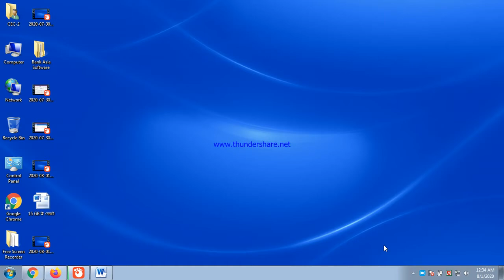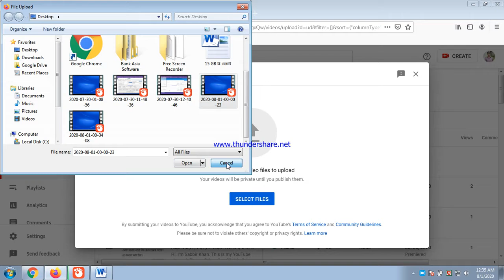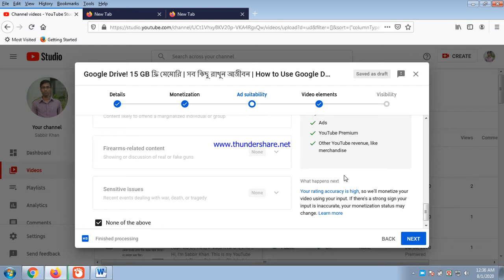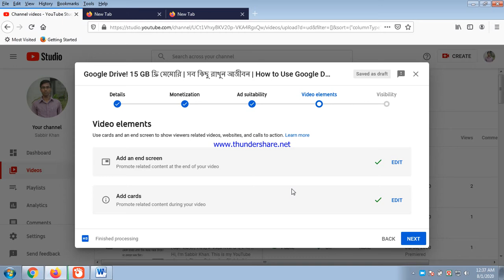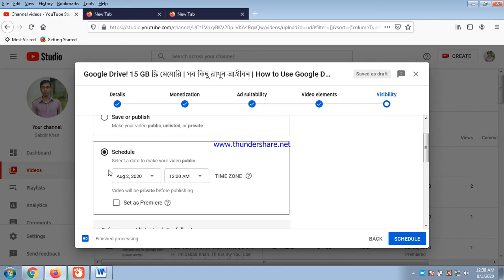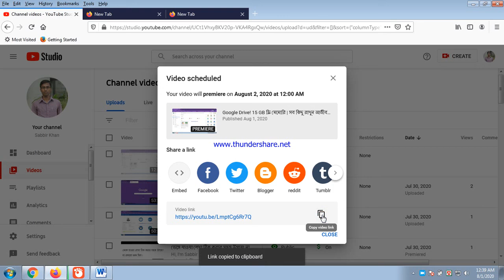How To Upload Videos On YouTube. Bangla Tutorial 2020. দেখুন কিভাবে ইউটিউবে ভিডিও আপলোড করা হয়।